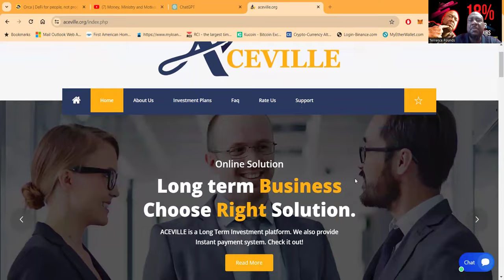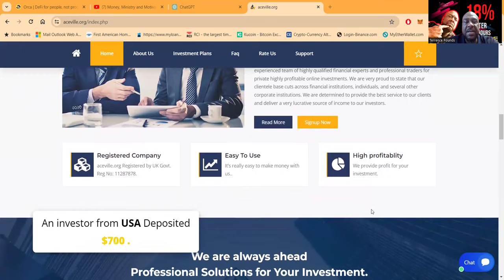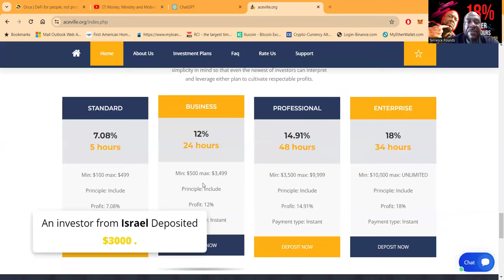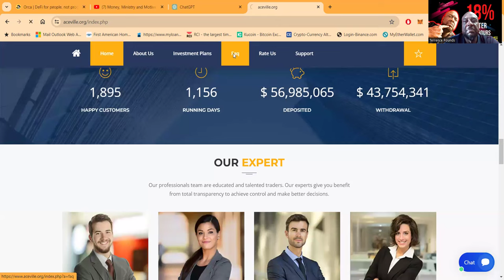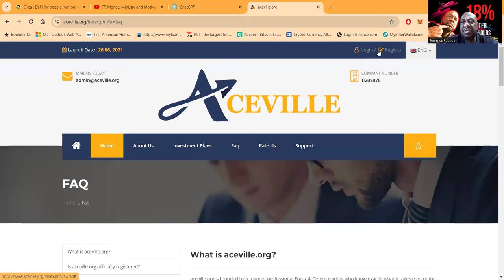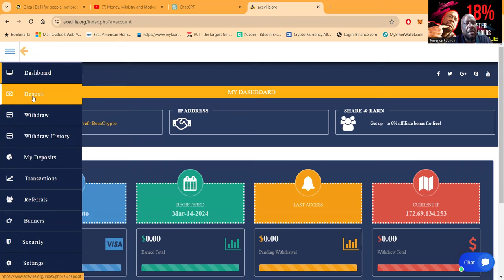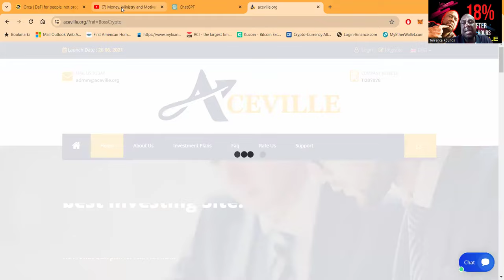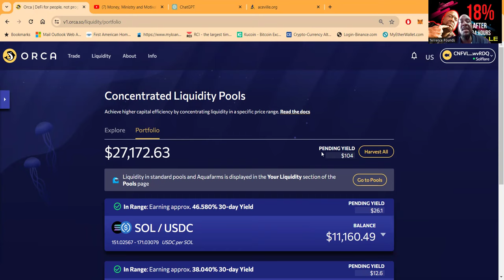Maximize Your Earnings with Aceville.org: Investment Expertise You Can Trust! 🚀💰📈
"Welcome to Aceville.org, your premier destination for multiplying your income through expertly managed investments. We take pride in our seasoned team of financial specialists and traders, dedicated to crafting investment opportunities that cater to a variety of financial capabilities. As a legally registered company in the UK, Aceville.org provides a secure and user-friendly control panel, ensuring your investment experience is both safe and efficient. 💼✅

Join our growing community of 1,895 happy customers and discover the investment plan that aligns with your goals, whether you're a beginner or a seasoned investor. With plans offering profits ranging from 7.08% to 18%, and payment types that are instant, we streamline your investment journey to profitability. 🌟🔒

📊 *Investment Plans:*
- **Standard**: 7.08% in 5 hours (Min: $100 Max: $499)
- **Business**: 12% in 24 hours (Min: $500 Max: $3,499)
- **Professional**: 14.91% in 48 hours (Min: $3,500 Max: $9,999)
- **Enterprise**: 18% in 34 hours (Min: $10,000 Max: UNLIMITED)

Join us and let's build your financial future together! 🚀🤝 AcevilleInvest GrowYourIncome FinancialFreedom"

**Hashtags**:
1.
2.
3.
4.
5.
6.
7.
8.
9.
10.
11.
12.
13.
14.
15.
16.
17.
18.
19.
20.
21.
22.
23.
24.
25.
26.
27.
28.
29.
30.
31.
32.
33.
34.
35.

**Tags** (Please include these separated by commas in your video’s tag section for better search visibility):

00:00 New Project
00:35 ACEVILLE
01:18 WHY CHOOSE ACEVILLE
03:06 CRAZY PACKAGES
06:49 GETTING STARTED